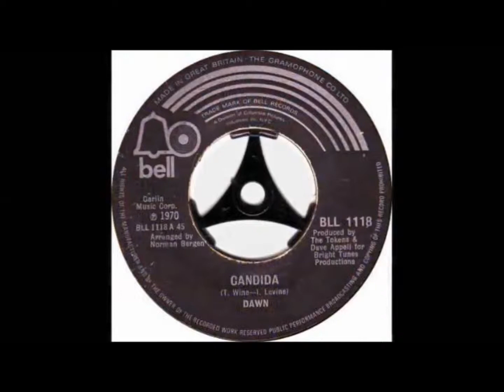Dawn........Candida . 1971.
UK chart ~ #9  Jan 1971.